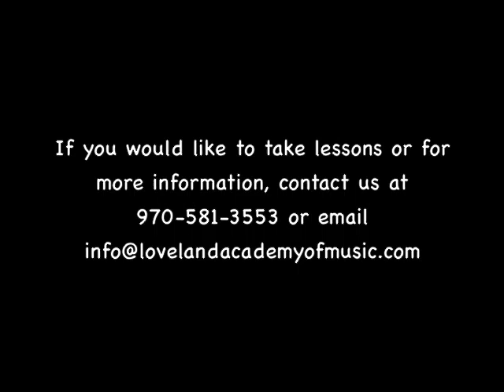Loveland Academy Of Music Recitals - 2014 - Piano Lessons Loveland CO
Jayden D. performs Nutcracker March by Tchaikovsky